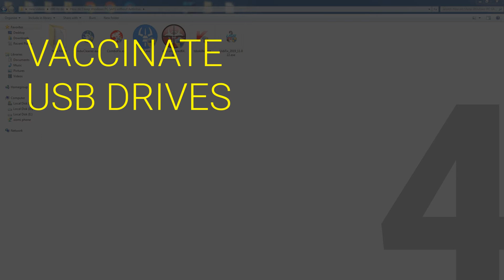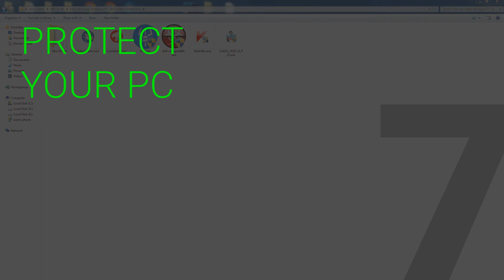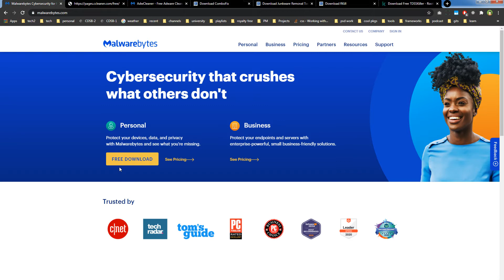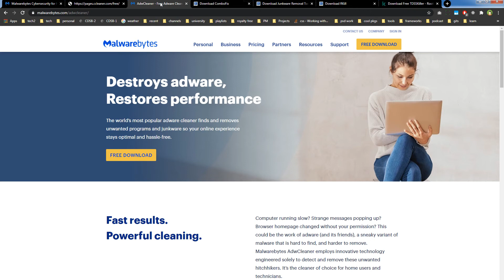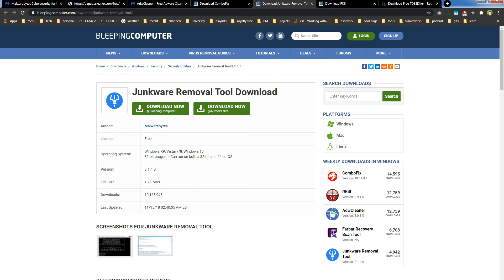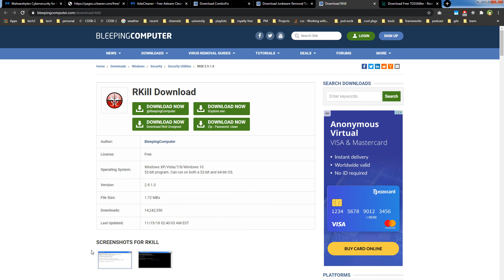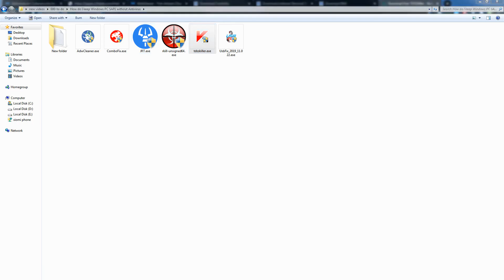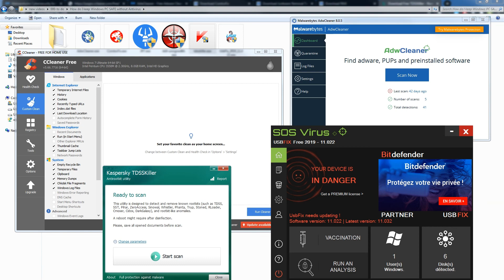PC Security Guide without Antivirus or Internet Security Software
I use Antivirus or internet security softwrare off and on. There are several good free antivirus & antimalware software available that you can use like Avira, Avast, AVG and more. If you do not want to use antivirus and keep your PC clean, here is my guide to keep PC clean and secure without antivirus software. I have recommended tools in this video that you can use once in a week. These tools do not take much time and they can scan selected areas or only important areas of PC. Fix PC and web browser problems, issues and remove junkware, malware and rootkits.

Only personal opinion based on experience. It's best to test these software on separate PC before you actually use them. We are not responsible for any kind of data loss. Use caution!

Hit BELL icon to receive updates
Share your thoughts in comments
Share our videos on social media platforms

Tell us what should we cover for you. Ask programming, web development, software engineering, frameworks related questions.

Our tutorials help you to improve your career growth, perform better in your job and make money online as a freelancer. Learn the skills to build and design professional websites, and create dynamic and interactive web applications using JavaScript, or WordPress. Our tutorials are tailored to help beginners and professionals alike. Whether you're just starting in the field or you're looking to expand your knowledge, we've got something for you. Join us on this journey to becoming a skilled web developer.